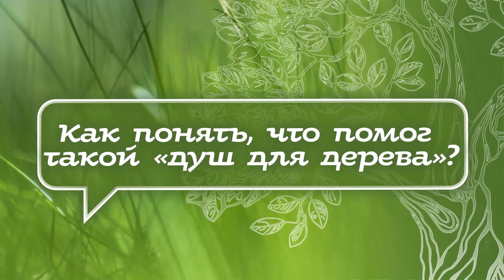«Делай душ и поливай!». Помогаем плодовым деревьям «ожить» и зазеленеть.